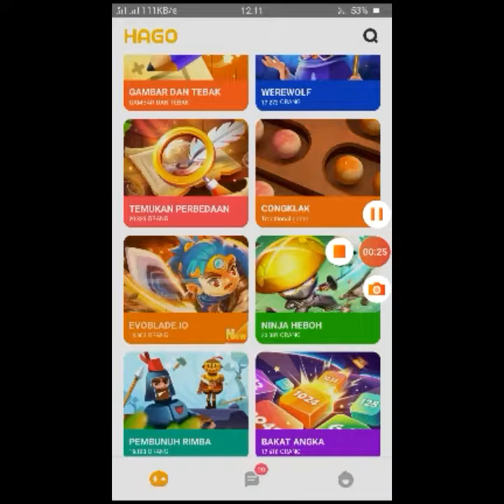New Games Evo Blade Hago Games.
Terima Kasih Atas Menonton Video Ini.